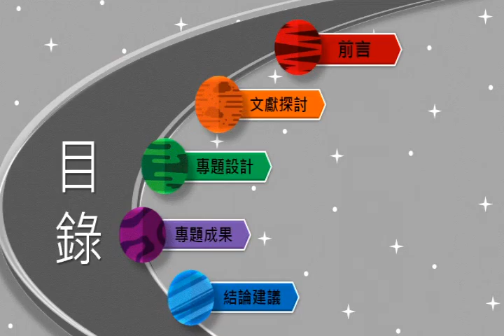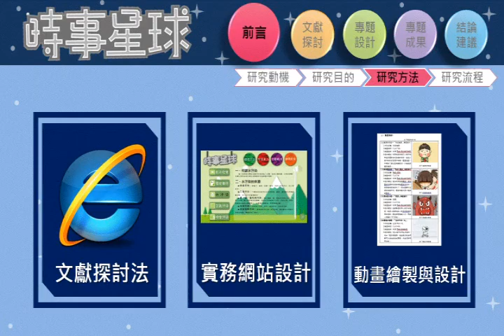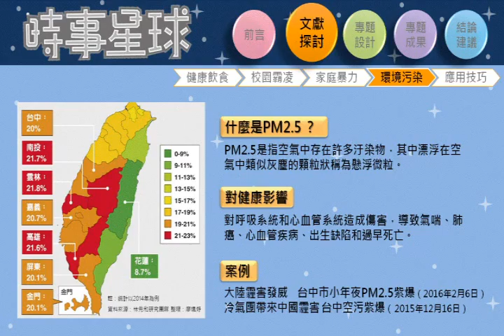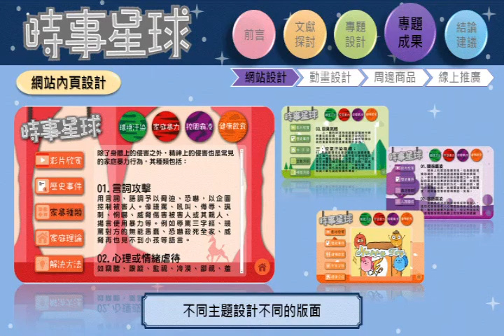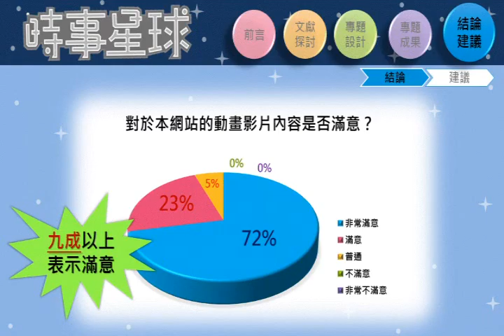佳作_1_105007_商業與管理群_宜寧學校財團法人臺中市宜寧高級中學_時事星球